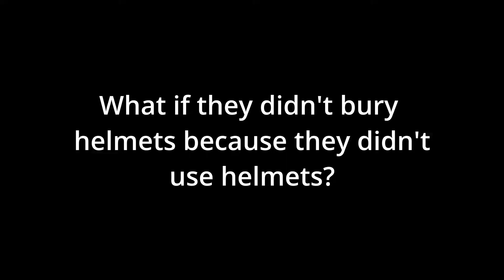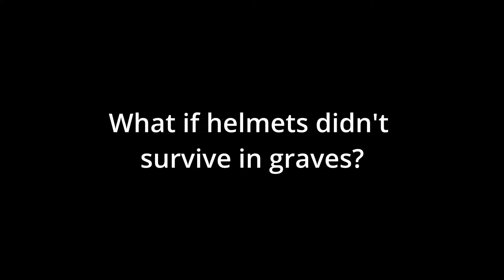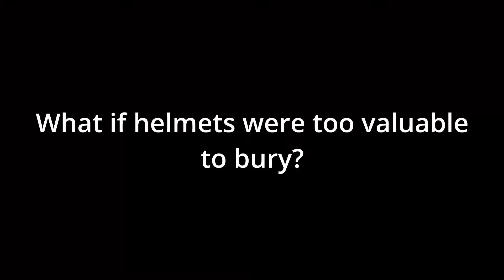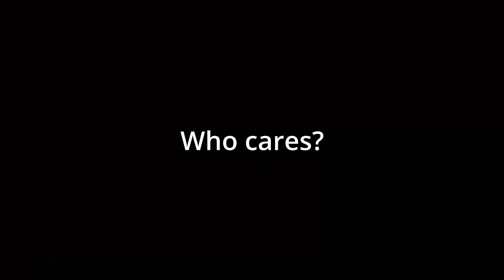Why weren't Vikings buried with helmets?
I have always found it strange that the Viking Age Norse people often buried their dead lavishly, with weapons, jewelry, entire boats, dead slaves, and animal sacrifices, but did not bury their dead with helmets - a standard piece of military equipment. What made the living burying the dead choose to arm the dead with a sword, but no helmet or body armor?